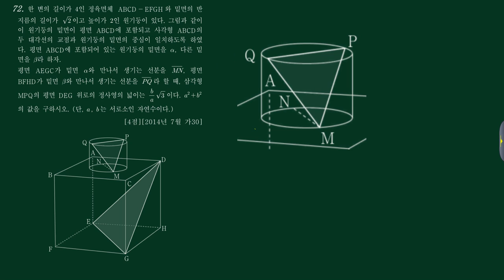기벡 (5)공간도형,공간좌표 75번 [201407 가30]